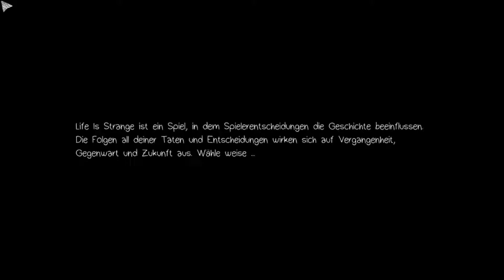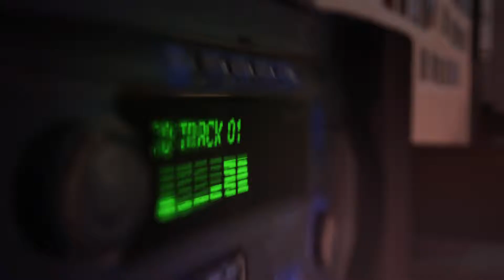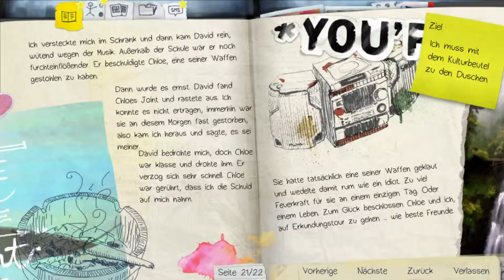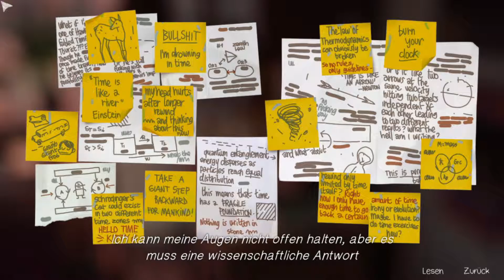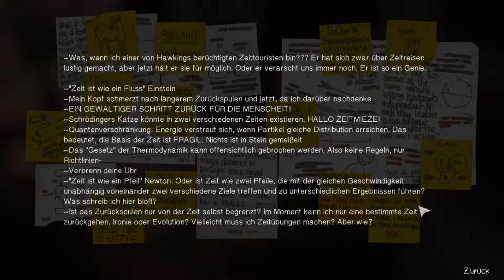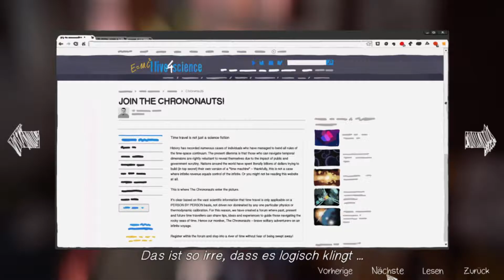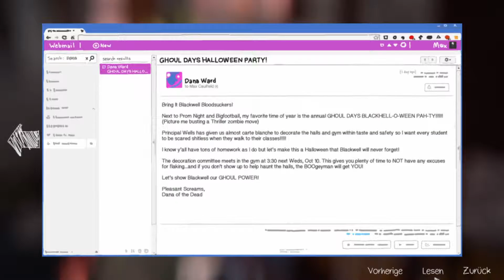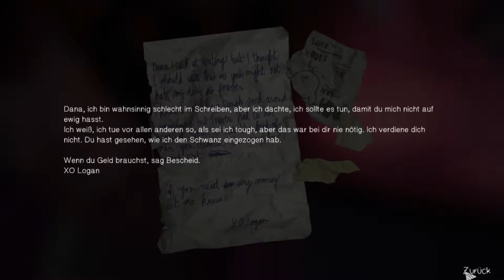Life is Strange #011 Der Morgen nach dem ersten Tag Episode 2